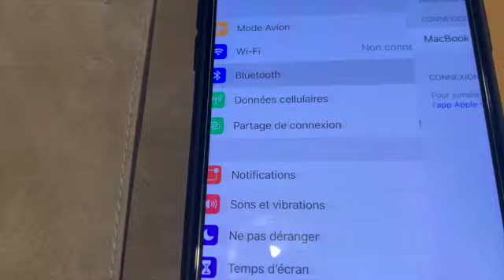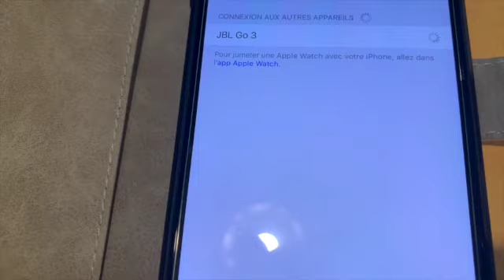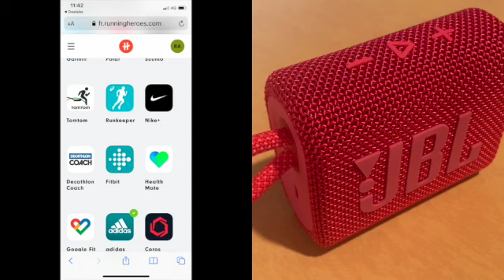Je teste les mini-enceintes JBL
Dans cette vidéo les amis, des astuces (applications et sites) qui vous permettront d'obtenir  des réductions pour ces adorables mini-enceintes au son incroyable .👍 Partageons nos trouvailles 😘
In this video friends, tips (applications and sites) that will allow you to get discounts for these adorable mini-speakers with incredible sound.😘